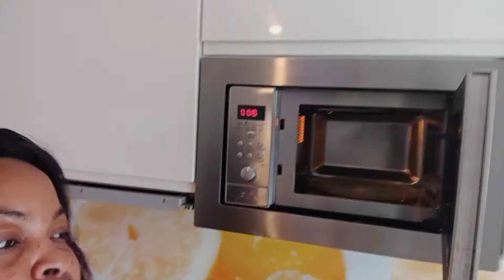when you use flat roll bread, salad, chips, cheese, tomato and chicken flesh you will enjoy it